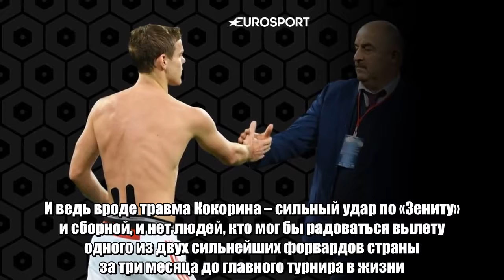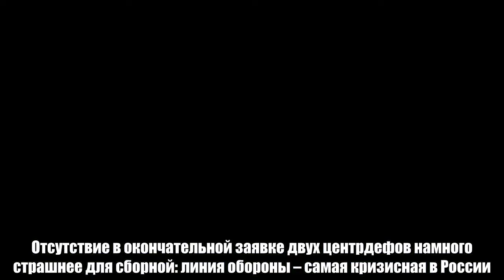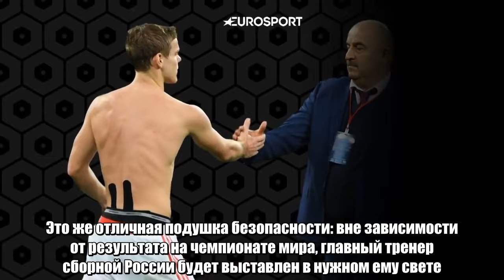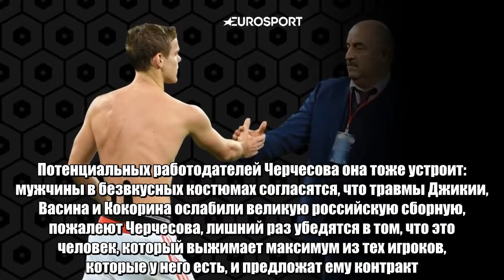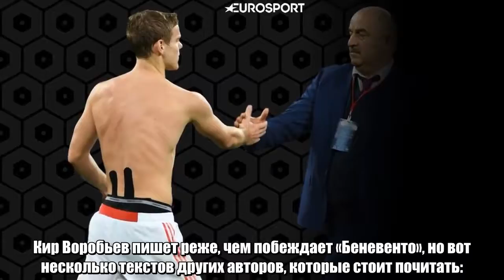Травма Кокорина спасет карьеру Черчесова. Даже если сборная России с треском провалится на ЧМ-2018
И ведь вроде травма Кокорина – сильный удар по «Зениту» и сборной, и нет людей, кто мог бы радоваться вылету одного из двух сильнейших форвардов страны за три месяца до главного турнира в жизни.  Если не считать восьми минут, которые Кокорин по протоколу провел против «Лейпцига» в ответке, последние игры перед зимним перерывом и пять встреч в 2018-м Александр провалил. За семь выходов на поле у него всего один гол и один ассист, и тот – похоронный «Селтику» при счете 2:0. Кокорин за три месяца до ЧМ мог вернуть осенние кондиции, а мог и не вернуть, но после зимы он точно не лучший форвард страны. Федор Смолов сейчас гиперхорош (два гола в трех матчах после возобновления чемпионата) – Кокорину пока далеко до звезды «Краснодара».  Как минимум два других сборника пропустят чемпионат мира в России – защитники Виктор Васин и Георгий Джикия. Отсутствие в окончательной заявке двух центрдефов намного страшнее для сборной: линия обороны – самая кризисная в России. Потеря Кокорина не критична, особенно учитывая, что у Черчесова с ним непонятные отношения. Несмотря на вызов Александра на осенние матчи сборной против Ирана, Южной Кореи, Аргентины и Испании, форвард смотрел Кубок Конфедераций вместе с Дзюбой из дома, а потом записывал двусмысленные сторис в инстаграме.  Кокорин и Дзюба записали месседж, адресованный кому-то с усами  Вылет не самого ключевого нападающего, равно как и вылет любого другого игрока, Черчесов использует себе в плюс. Это же отличная подушка безопасности: вне зависимости от результата на чемпионате мира, главный тренер сборной России будет выставлен в нужном ему свете. Прошли в плей-офф и зацепились за 1/8 финала – герой нации. Провалились в группе с Саудовской Аравией, Египтом и Уругваем – в смысле провалились? Мы выступали без двух ключевых центральных защитников и главной звезды – мы вообще красавцы, что Египту с их бешеным Салахом навязали более-менее равную борьбу. Как с таким составом выходить из группы?  Отмаза «у нас не поехали главные звезды из-за травм» отлично сработает на чиновников, которые не будут копаться в реальных причинах неудачи сборной на домашнем турнире. Потенциальных работодателей Черчесова она тоже устроит: мужчины в безвкусных костюмах согласятся, что травмы Джикии, Васина и Кокорина ослабили великую российскую сборную, пожалеют Черчесова, лишний раз убедятся в том, что это человек, который выжимает максимум из тех игроков, которые у него есть, и предложат ему контракт.  Репутация – один из основных активов русского человека. Знакомства и хорошие отношения с правильными людьми ускоряют карьерный рост и подстраховывают душу, если кто-то рассекретил твои грехи.  В футболе этот ресурс возведен в культ. Без репутации ты никто. Если ты играл за основу топ-клуба России в 20 лет, не бойся: ты найдешь, где подзаработать ближайшие четыре-пять лет.  Черчесов не останется без работы после ЧМ, потому что он отлично капитализирует один из главных активов русского человека.  Кир Воробьев пишет реже, чем побеждает «Беневен